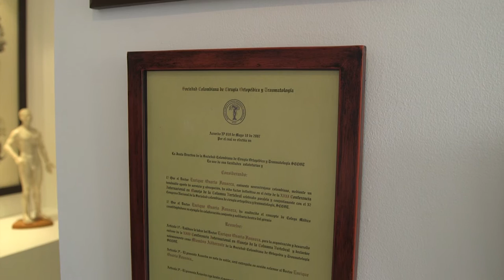Neurociencia y nuevo humanismo. Enrique Osorio Fonseca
Entrevista al Dr Enrique Osorio Fonseca por Libardo Sarmiento Anzola.
Le Monde Diplomatique, edición Colombia